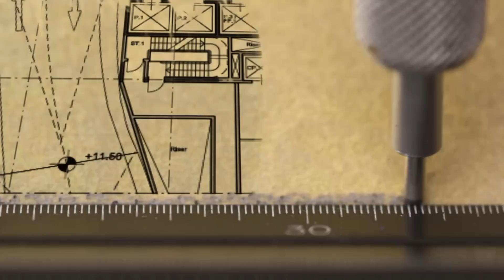Re-Enchanting the City - MOOC Trailer